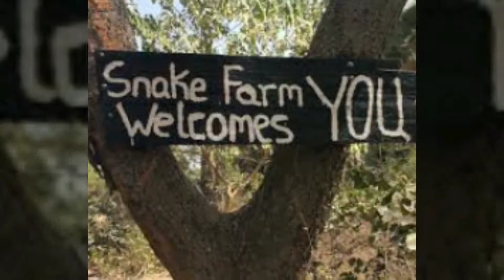Family holiday in The Gambia Pt3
FASCINATING visit to the Kartong Reptile farm with 9yo Ami as our guide...she's a budding herpetologist! Then an afternoon at the beach in Gunjur footsteps from the picturesque Medina Salaam Masjid